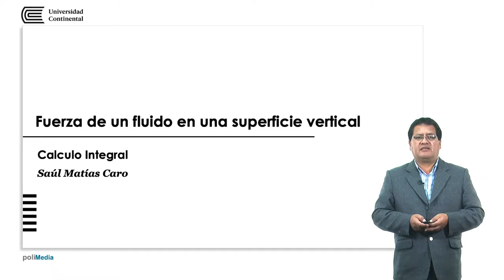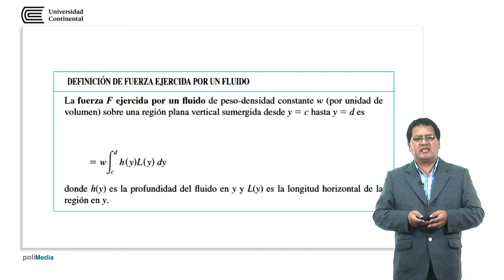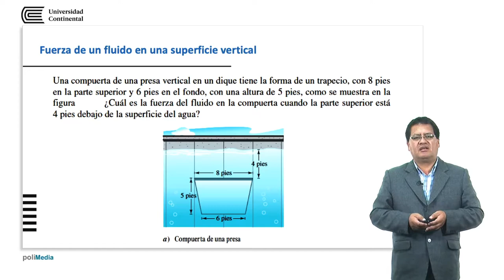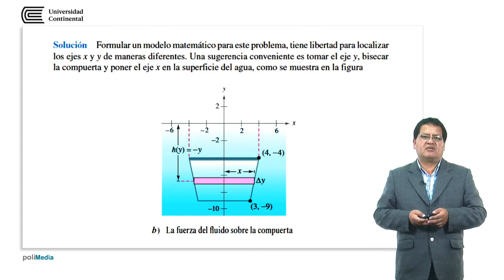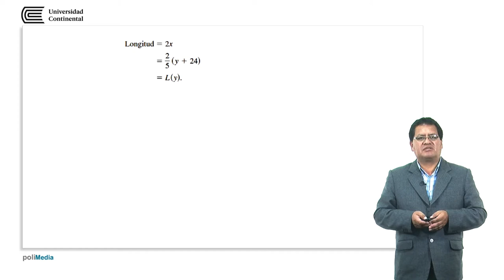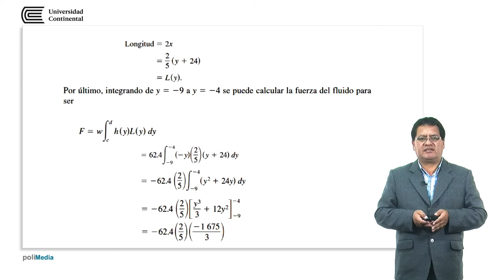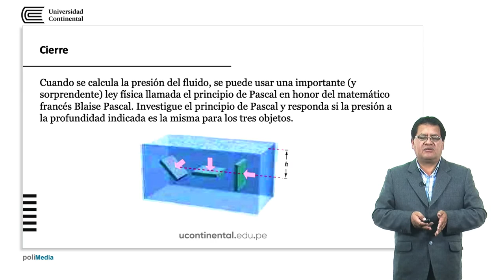Aplicaciones de la integral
Saúl Matías Caro docente de la asignatura.